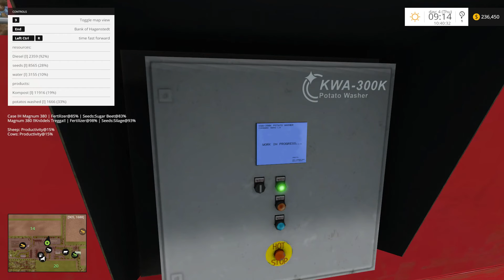Farming Simulator 2015 Ringwood Season 2 Ep 23 Crash Dummy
Download Ringwood V4 here